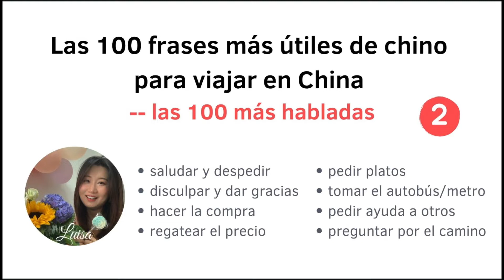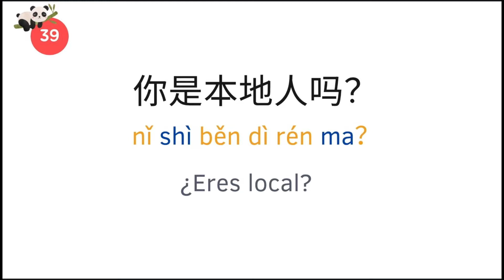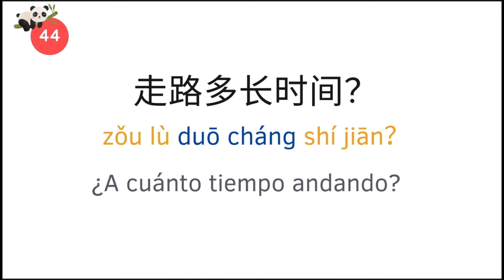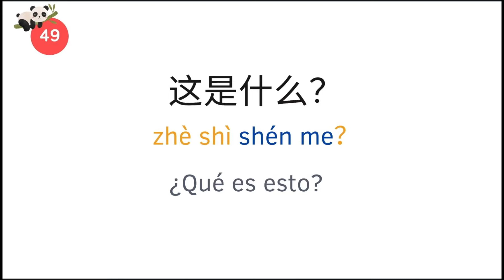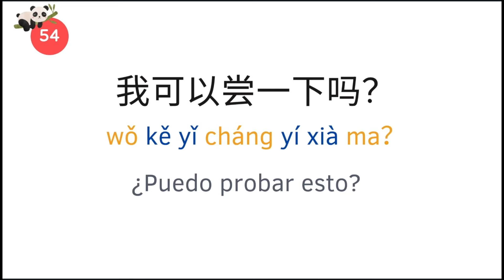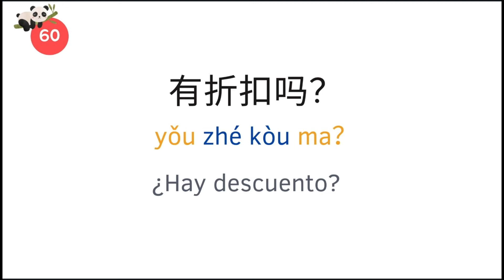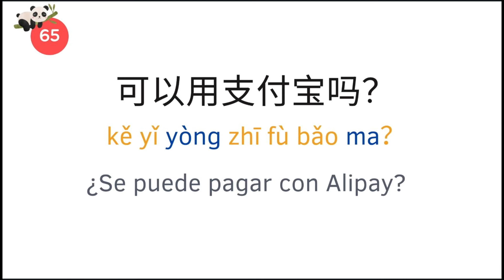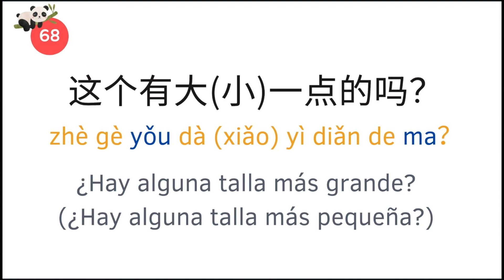Guía español-chino para sobrevivir en un viaje a China- aprender 100 frases básicas de chino (2022)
Las 100 frases más usadas de chino para viajes：Las 100 frases que necesitas hablar cuando visitas a China.  Cada frase se repite varias veces. Es fácil de seguir para los principiantes.
En este vídeo damos las 100 frases más usadas de chino mandarín al viajar en China- la versión de las 100 frases más habladas. Incluyen las frases que se usan en todos los lugares públicos o turísticos que vas a visitar.

Este vídeo es el segundo entre los tres. Contiene 33 frases.  Para ver la primera parte
Vamos a publicar el tercero muy pronto.

También tenemos otro vídeo en que puedes aprender las 100 frases más escuchadas viajando en China. Vamos a publicarlo muy pronto.

Además, puedes obtener el documento PDF de todas las 100 frases que aparecen en el vídeo:
El PDF de chino a español y de chino a inglés